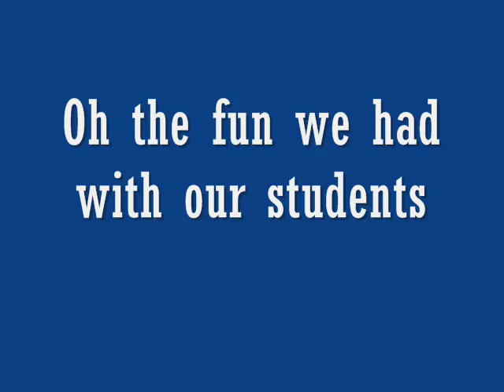Apple Eating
Youthworks Games :)